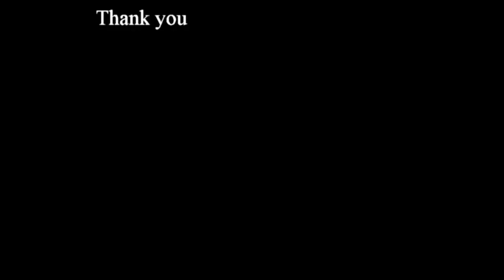Croatia The beautiful Beaches in 'makarska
Croatia The beautiful Beaches in Makarska croatia beaches bikini Travel,Beaches,Sunshine,Philippines,Thailand,Walking, Walkingtours,bikini'beachbody,